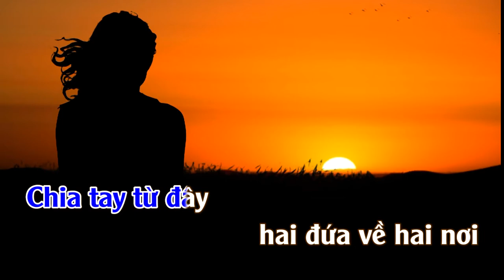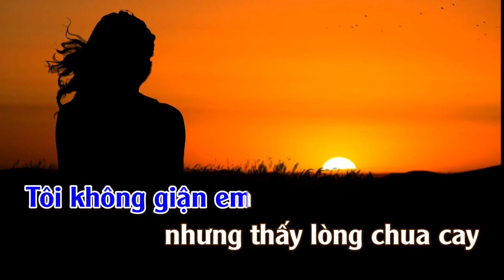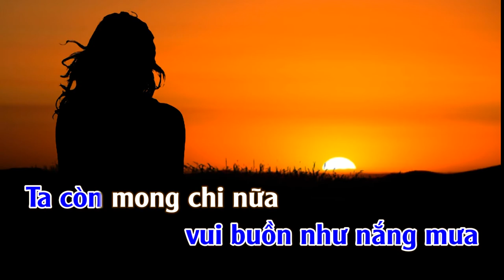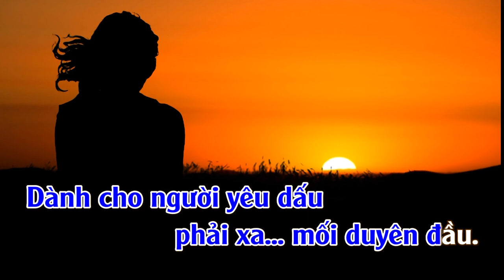Xa Mối Tình Đầu | Karaoke| Tone | Nam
Xa Mối Tình Đầu

Đêm nay là đêm cuối còn riêng tôi với em
Còn gì em muốn tỏ còn gì em muốn bày
Tôi không giận em nhưng thấy lòng chua cay
Đường xưa giờ quang tái
Giọt sầu canh cánh trên vai.

Em đi về phương đó còn riêng tôi chốn đây
Một mình bên gối lẻ đọc hoài thư chúng mình
Tôi đâu ngờ đâu duyên kiếp mình bể dâu
Dành cho người yêu dấu phải xa mối duyên đầu.

ĐK:
Thôi hãy cố quên chuyện xưa vui buồn như nắng mưa
Ta còn mong chỉ nữa định mệnh đã an bài
Đêm về ngồi nhìn mưa nhẹ rơi
Chợt nghe xót thương đời.

Đêm nay là đêm cuối rồi mai xa mãi xa
Tình đâu hơn tất cả mộng đầu ghi nhớ hoài
Chia tay từ đây hai đứa về hai nơi
Người đi tìm duyên mới người đi cuối phương trời...!